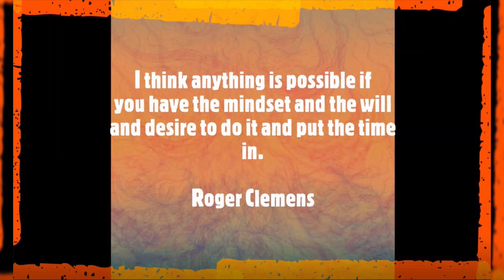Day 14 :Positive Thought of The Day . Positive Quote #14 . power of positivity. Positive View Day 14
thoughtof the day
positive affirmations
positive vibes
positive thinking